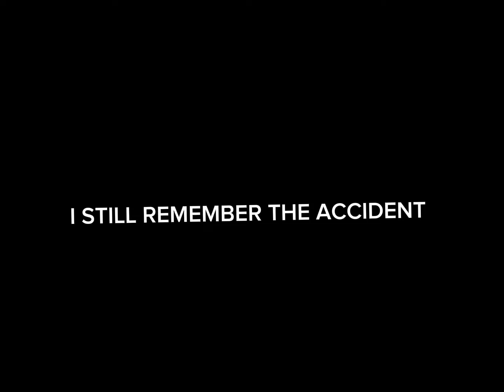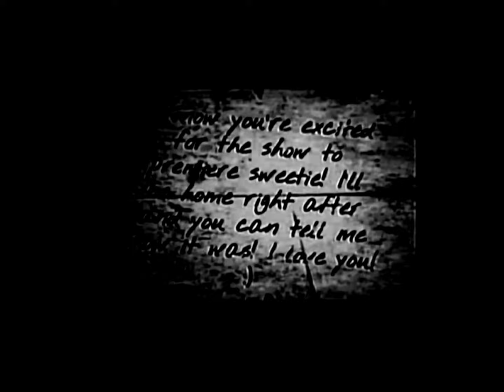Happy mouse the animation and voice ✨Remastered✨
It’s here the remake that I made
I hope you love it
And the cast
Mickey: me & ​⁠​⁠@DavidNearVoiceActor
M.O.M.T.H.E.R:me
Rowan withers and his dad: ​⁠​⁠@Stuffy..

And the edits by me
Story is based on the creepypasta
And  the mouse.avi lore along with analog horror methods
I hope you enjoy this remastered version of my original video~❤️🔥🔥🔥 love ya guys

Origin: The video was uploaded by YouTuber Nec1 on November 25th, 2009 that came with a long story about a fabricated backstory about the animation. The description gives out information and other details about the animation. Nec1 started off with a question, “So do any of you remember those Mickey Mouse cartoons from the 1930s?”

The animated footage begins with Mickey walking, with a morose expression, however with no soundtrack. But soon things begin to change. Sound starts to play in the background, it begins with a rhythmic tapping, then what the source describes as, "A murmur. It wasn’t a language, but more like a gurgled cry."

As the volume and intensity of the murmur increases gradually, the background begins to shift in surreal and irrational ways, bending and twisting into a nightmare landscape and then Mickey’s expression begins to morph into an obscene sneer. By the seventh minute, the 'gurgled cry' becomes an anguished scream. And Mickey’s face continues to warp into a rictus of horror, his eyes and mouth enlarging, while buildings around him began to crumble, collapse and burn all around him.

By the eighth minute of the footage, Mickey is running frantically, his face twisted into a horrific visage, while the screaming reaches a painful pitch. The reel then cuts to the large, smiling Mickey logo typically shown at the beginning and end of Disney’s vintage one-reel cartoons.